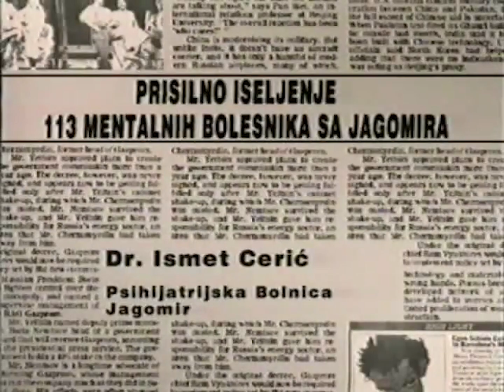Ismet Cerić - PRISILNO ISELJENJE 113 MENTALNIH BOLESNIKA… / 113 MENTALLY ILL PERSONS MOVED… (111)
FAMA Kolekcija
Govorna historija: Opsada Sarajeva 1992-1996.
Ismet Cerić, Psihijatrijska bolnica “Jagomir”
Maj 1992. (FC-VOH-99-V-111)
PRISILNO ISELJENJE 113 MENTALNIH BOLESNIKA SA JAGOMIRA
FAMA Collection
Oral History: The Siege of Sarajevo 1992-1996
Ismet Ceric, Psychiatrist from Jagomir Psychiatric Hospital
113 MENTALLY ILL PERSONS MOVED FROM JAGOMIR HOSPITAL BY FORCE